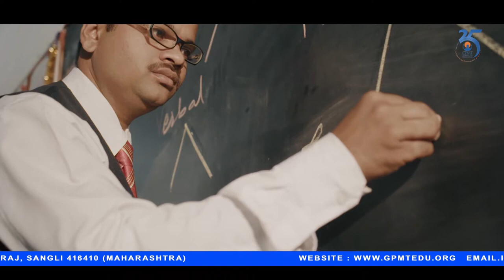GPMT Documentary Highlights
Gulabrao Patil Memorial Trust celebrating Silver Jubilee year